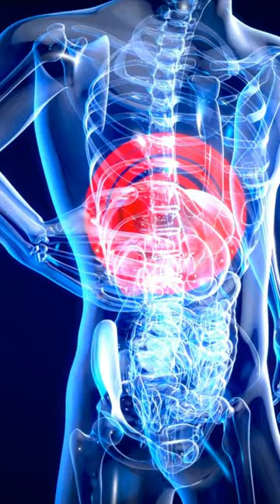Healthy Tip #25. Unlocking the Secrets of the Mighty Artichoke: The Vegetable Superhero You Need!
Move over, kale and spinach! There's a new superfood in town, and it's not just good for your taste buds - it's great for your health! Join us as we reveal the amazing health benefits of artichokes and why you need to add this superhero vegetable to your diet today!